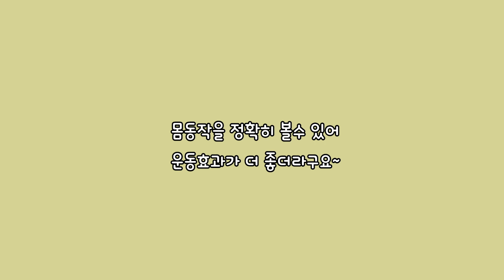요가복 하울 + 심으뜸 힙업밴드 리뷰 🎵 애슐리 ❤️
🎄 요가복 : STL

🎄 심으뜸 힙업밴드